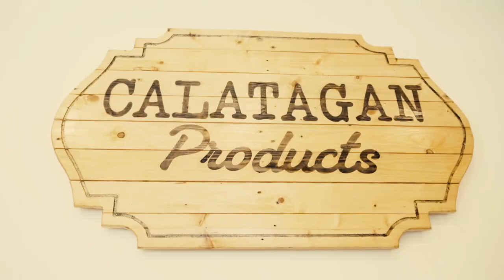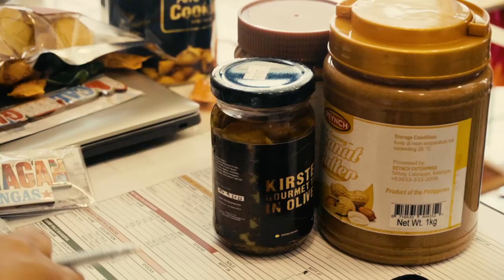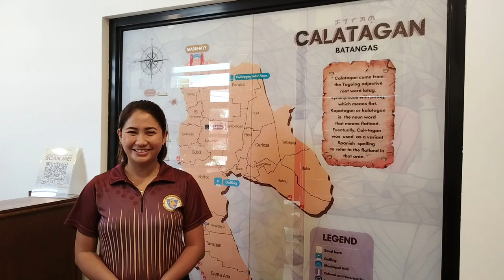Interview Mayor Peter Oliver Palacio of Calatagan and Senior Tourism Officer Julie Anne Villanueva